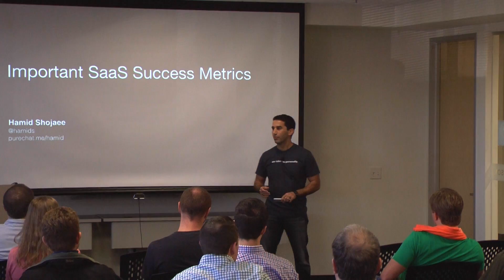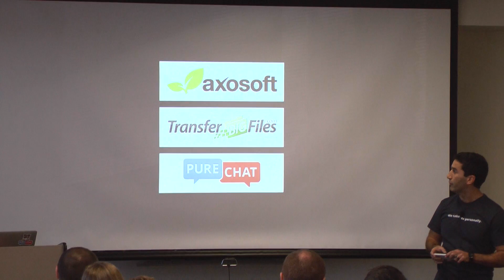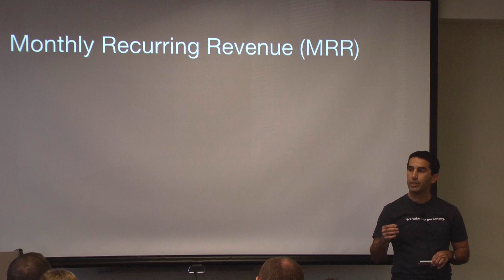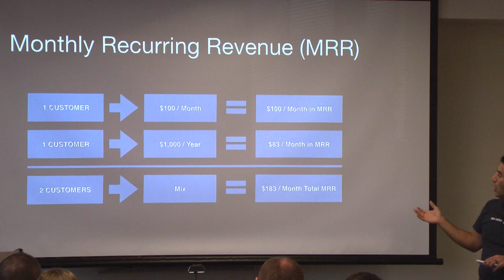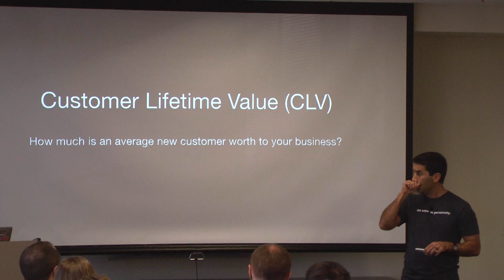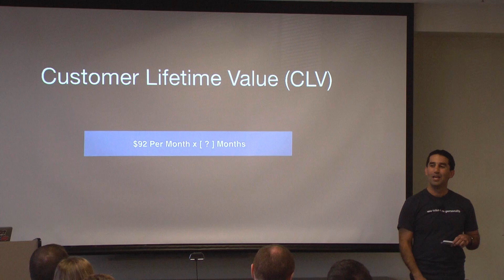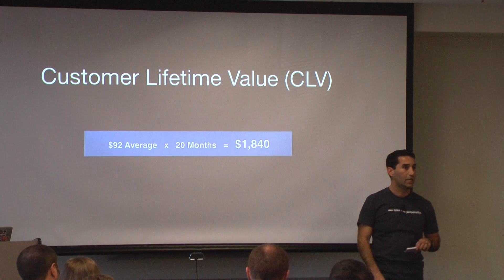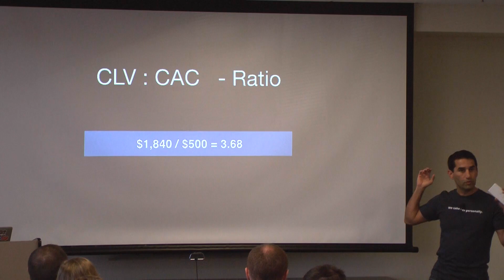Important SaaS Success Metrics (MRR/ARR/CAC/ARPU/CLV/etc.) - Hamid Shojaee - PHX Startup Week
Hamid Shojaee, founder & CEO of Pure Chat (and formerly of Axosoft), gave a talk at Phoenix Startup Week about key metrics that SaaS companies need to track to make better decisions.

He covers how to calculate key metrics including Monthly Recurring Revenue (MRR), Customer Lifetime Value (CLV), Average Revenue Per Customer (ARPC or APRU or ARPA), Attrition, Churn, Customer Acquisition Costs (CAC) and more.